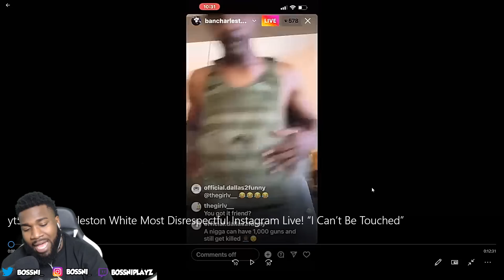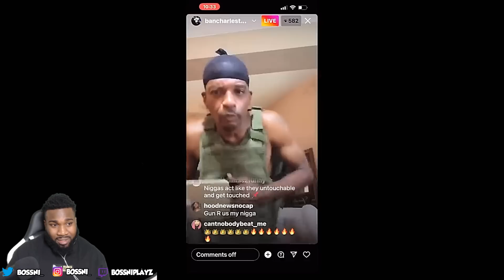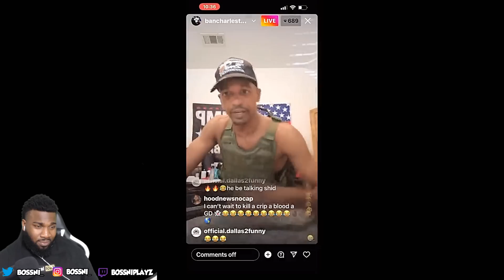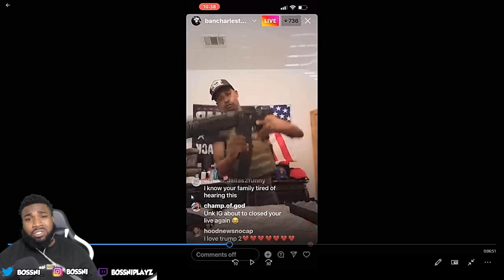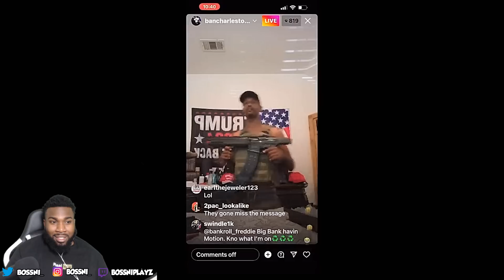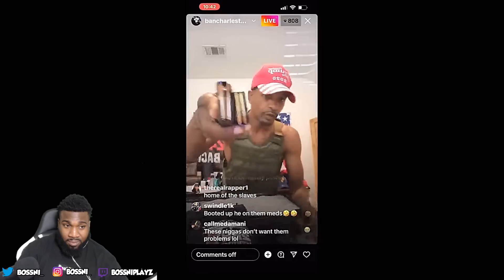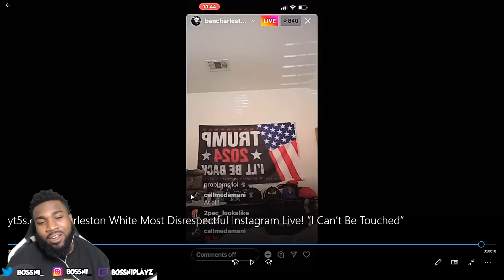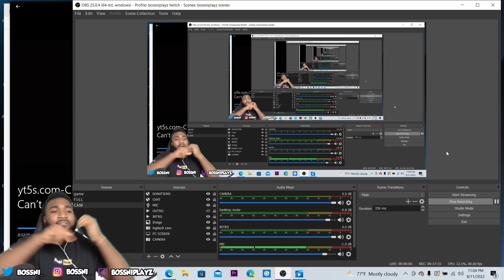HE CRAZY BUT SMART LMAO. BOSSNI REACTS TO THE MOST DISRESPECTFUL IG LIVE W CHARLESTON WHITE